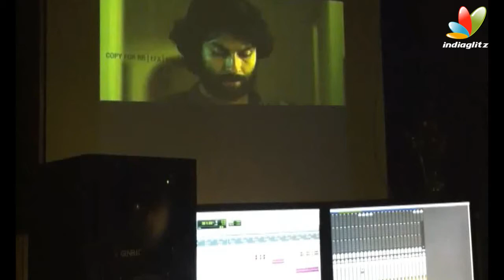Annum Innum Ennum BG Score by Gopi Sundar | Latest Malayalam Movie | Nishan | Jishnu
Annum Innum Ennum is a 2013 Malayalam film directed and scripted by Rajesh Nair, starring Nishan, Jishnu, Siddique, Fareisa Joemmanbaks, Tashu Kaushik and Radhika. Produced by Usha Rajesh under the Vaya Films banner, the film was shot mostly from Trivandrum.